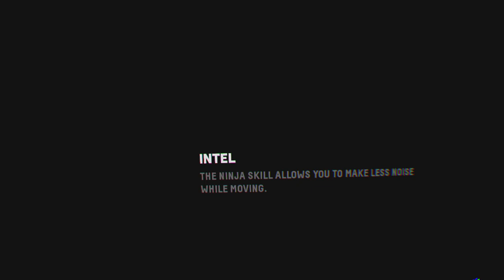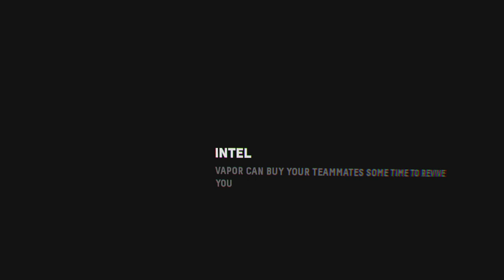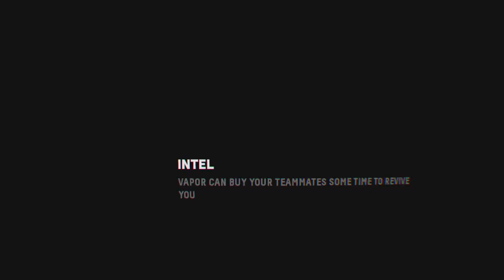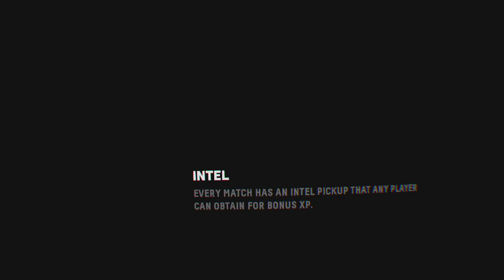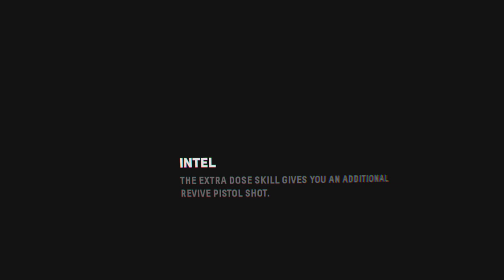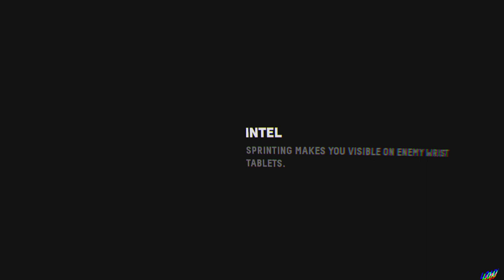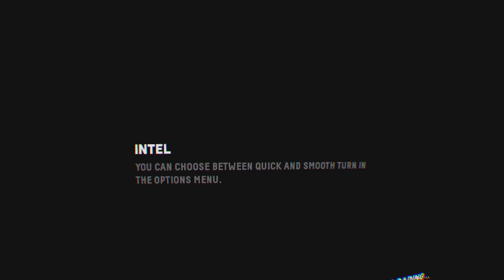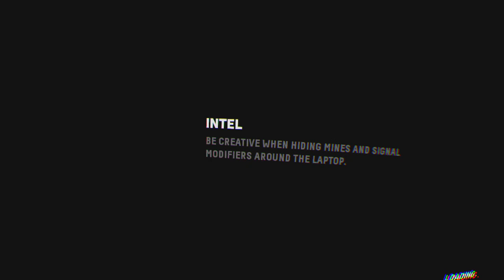Firewall Zero Hour_20240116021537